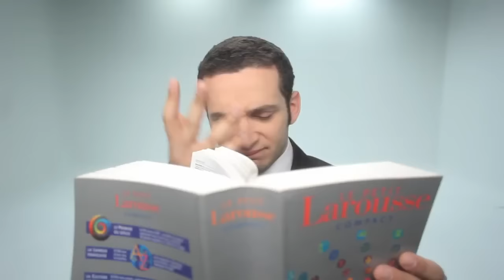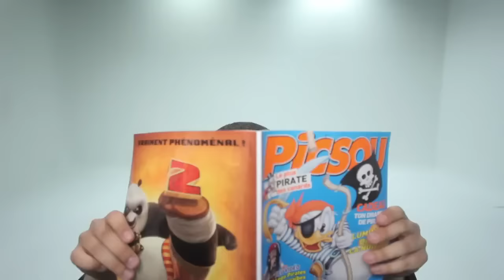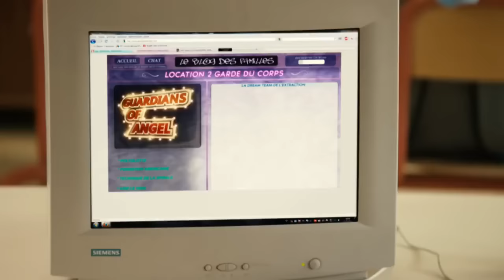Max Boublil - Tous des mythos ( Clip Officiel )